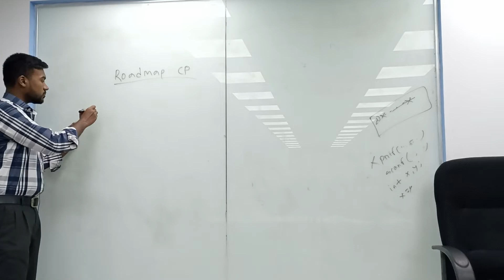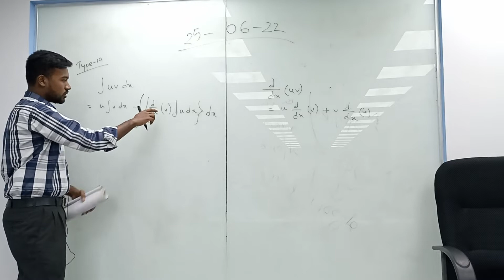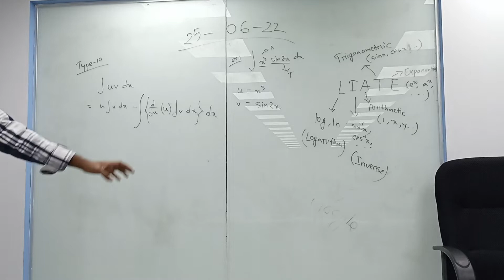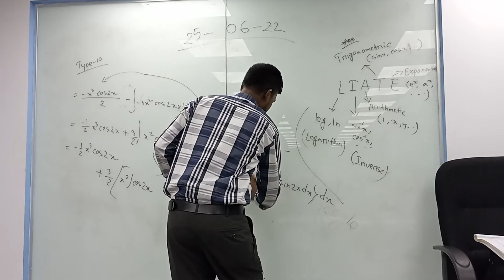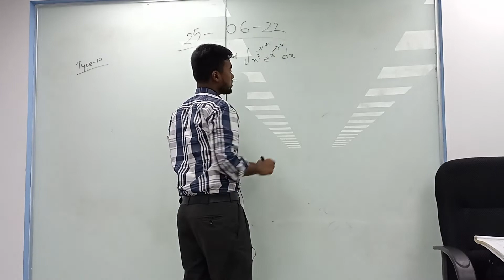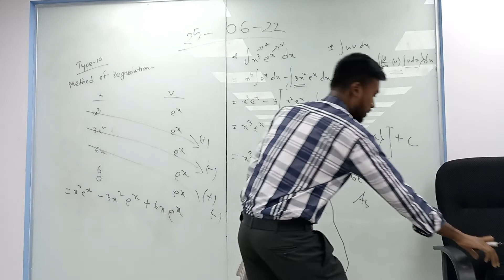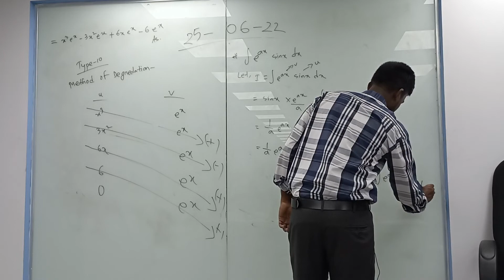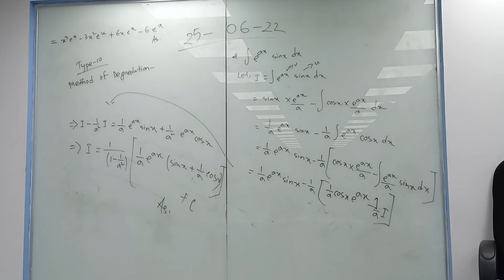Diff.and Integral calculus,Coordinate geometry |Lec-8| Md. Rokonuzzaman Reza| University of Scholars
Integration Type-10 | Integration type-10, uv formula, method of degradation.